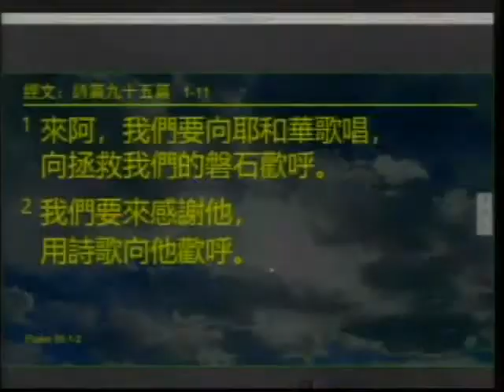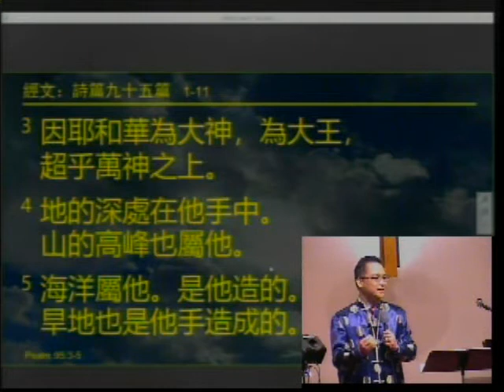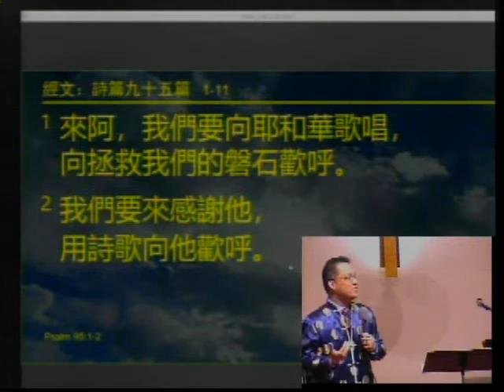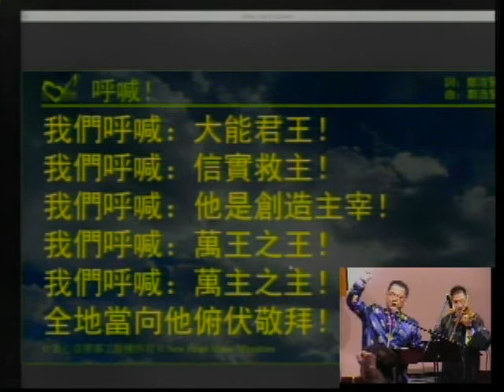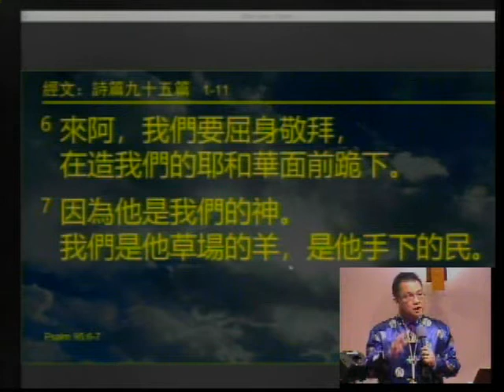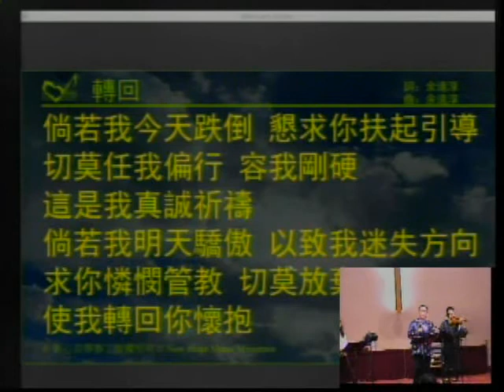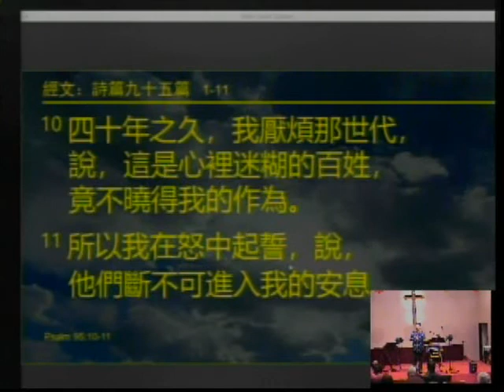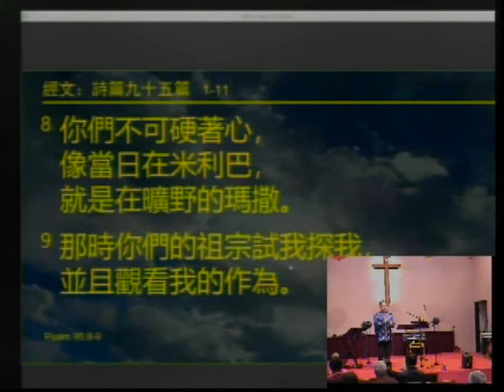來啊, 讓我們敬拜！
谷區國語浸信會 鄭浩賢牧師/新心音樂事工 主日證道 2/18/2018
經文 - 詩篇95篇